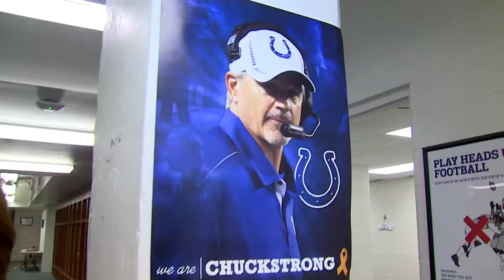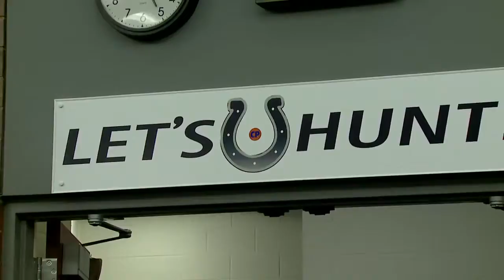Brittany Diehl - Sports Reporter/Anchor (2013)